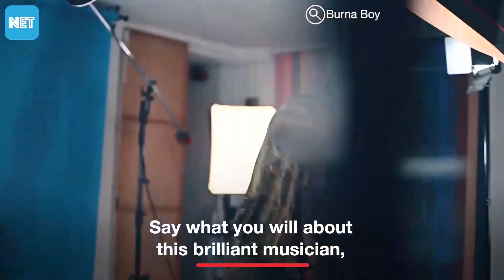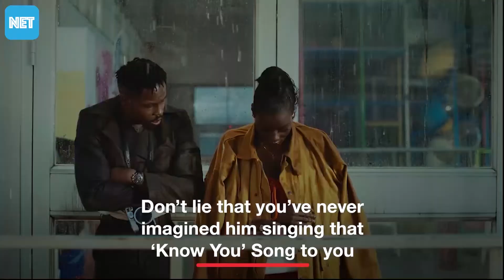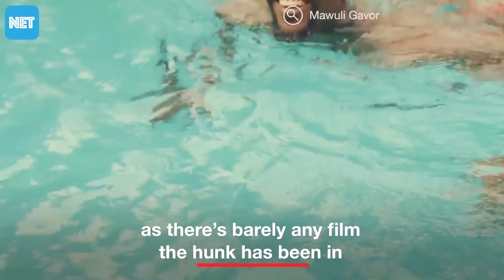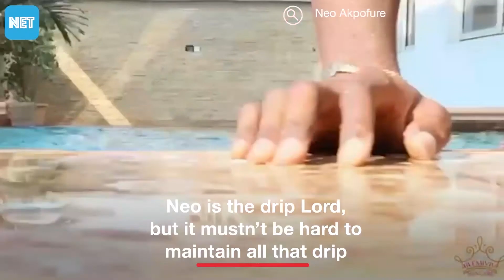Top 20 Sexiest Nigerian Male Celebrities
The day has been hot, but it’s about to get hotter!

We present to you the top 20 hottest Nigerian male celebrities. Did your fave make the list or... 👀

Either way, tell us who you’ll crown the hottest Nigerian male in the comment section. We’ll be watching!